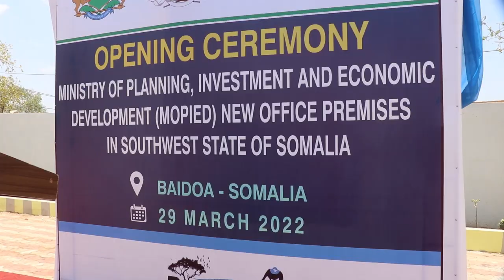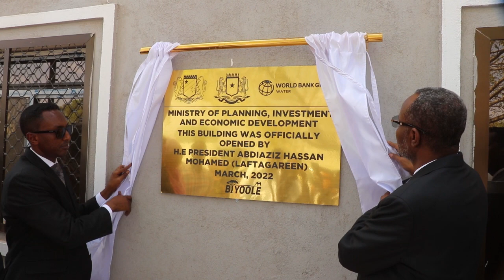Madaxweynaha Konfur Galbed ayaa xiraga ka jare Dhismaha cusub ee Wasaradda Qorsheynta Konfur Galbed,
Madaxweynaha Koonfur Galbeed ayaa xiraga ka jarey Dhismaha cusub ee Wasaaradda Qorsheynta Koonfur Galbeed,